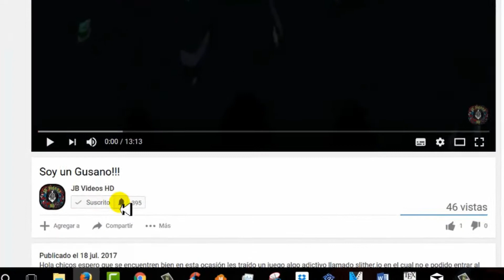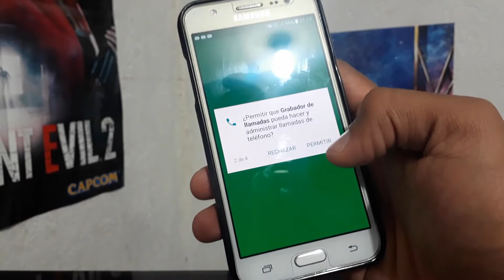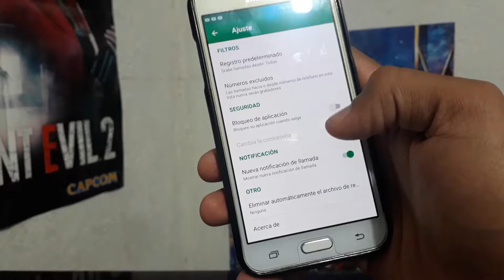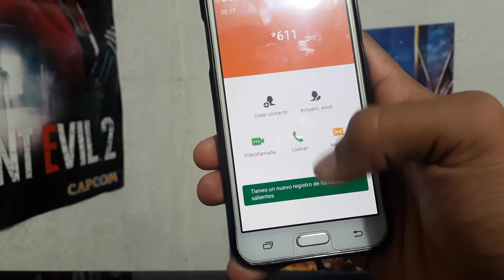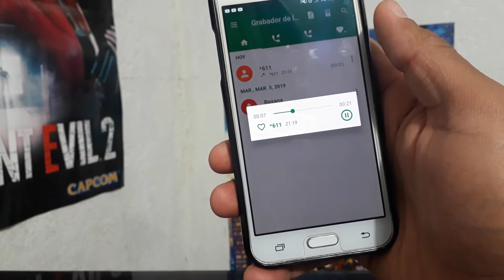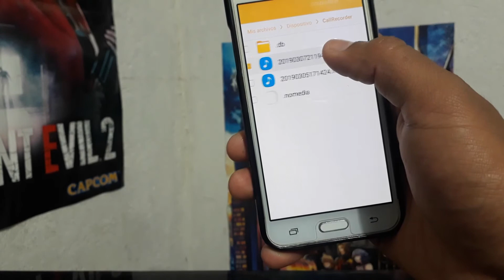Cómo Grabar Las Llamadas De Tu Celular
LIKE por mas apps como esta y COMPARTE si te gustó el video.

►►►►►APPS O PROGRAMAS UTILIZADOS◄◄◄◄◄

►►►►►CANAL SECUNDARIO [GAMEPLAYS Y CUALQUIER OTRA COSA QUE SE ME OCURRA XD]◄◄◄◄◄